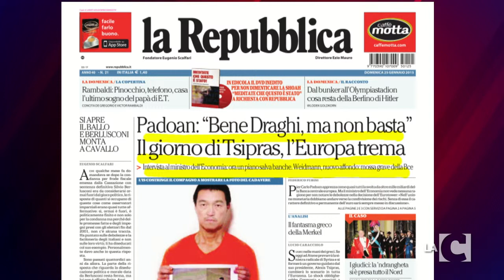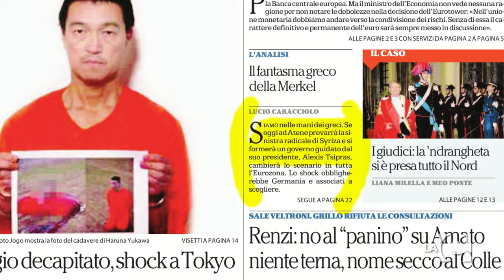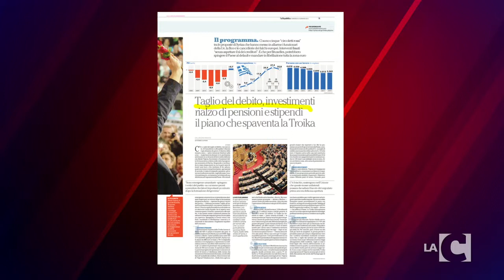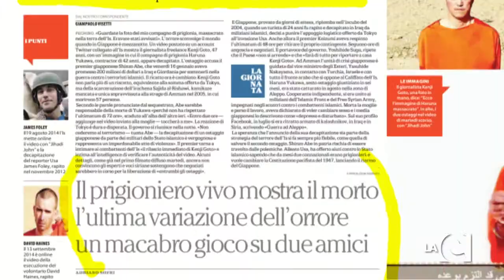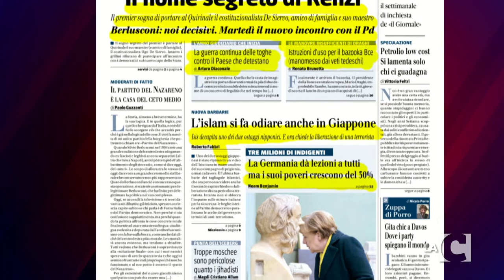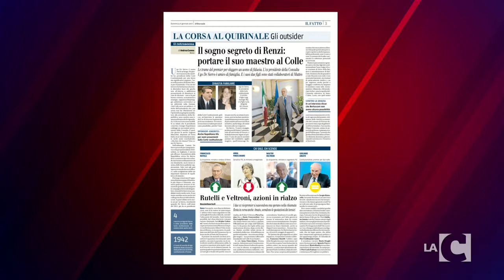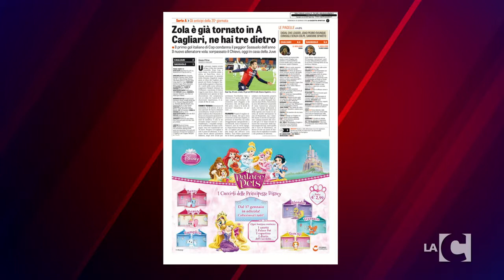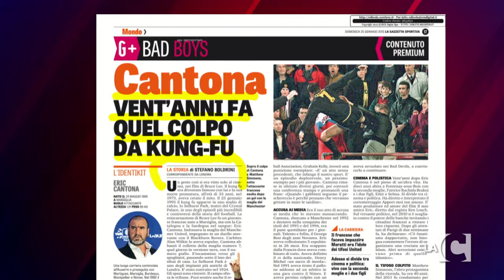Rassegna stampa: 2a parte